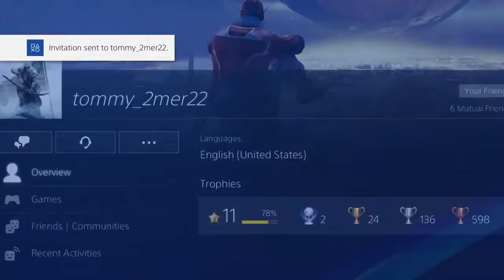BO3 Zombies Chronicles: Shangri-La Remastered (1st Time Gameplay)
As if this map wasn't hard enough...